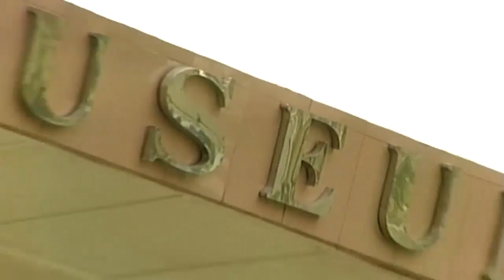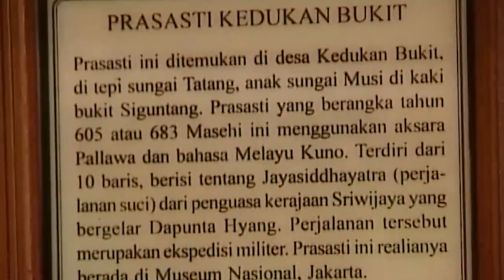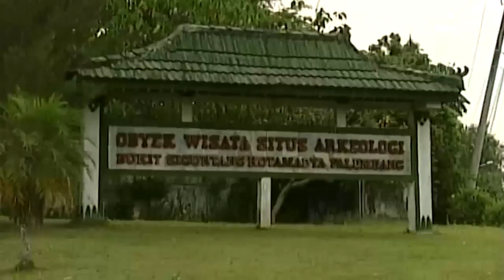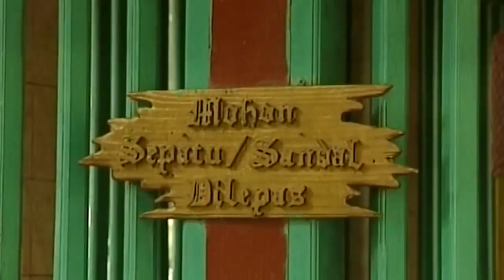Menyusuri jejak Sriwijaya | JELAJAH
Dok : Jelajah Trans TV